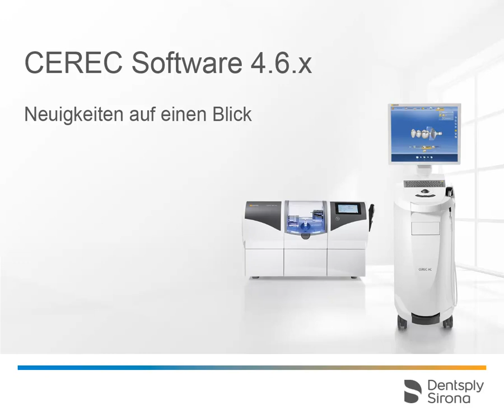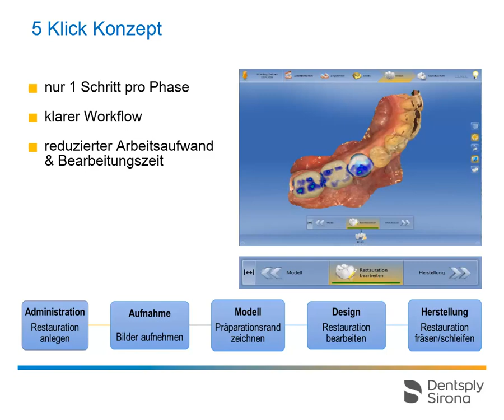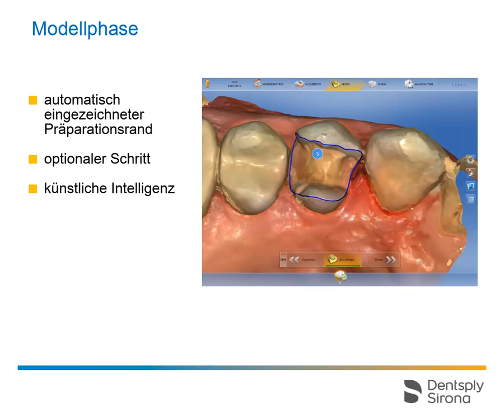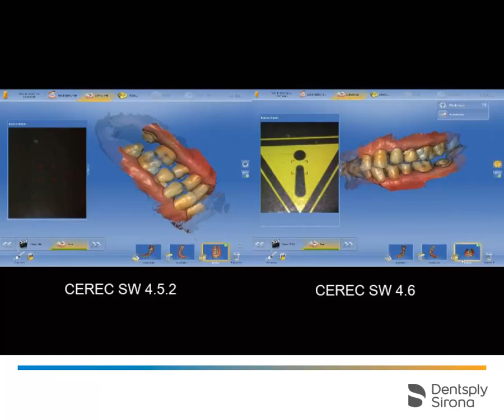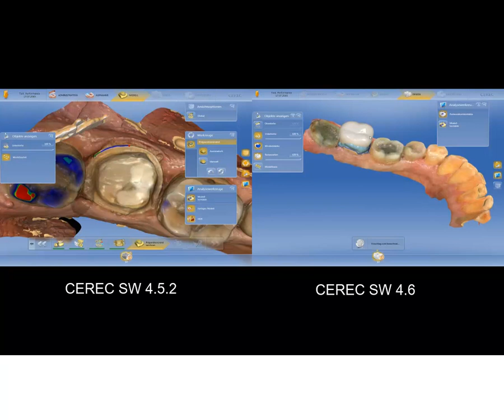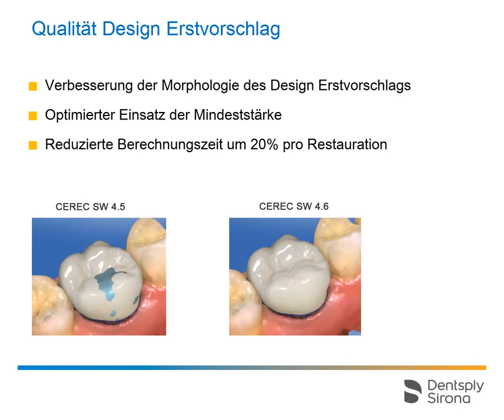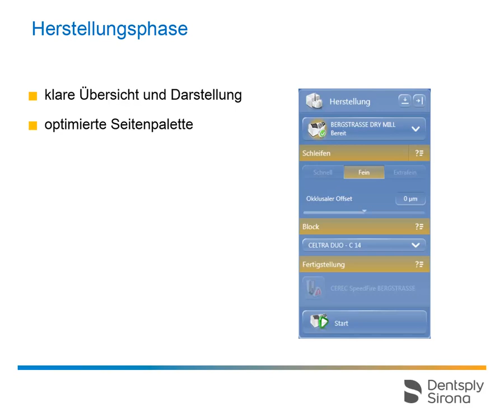CEREC SW 4.6.x: Neuigkeiten auf einen Blick (de)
In diesem Video erhalten sie einen Überblick über die wichtigsten Änderungen im Workflow als auch Verbesserungen der CEREC Software 4.6.